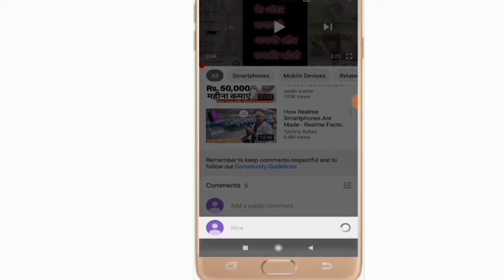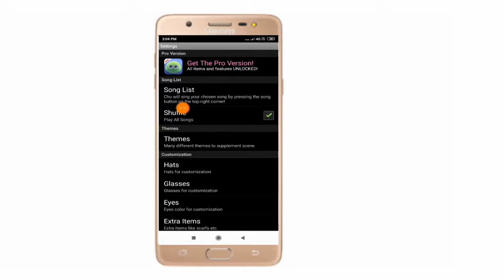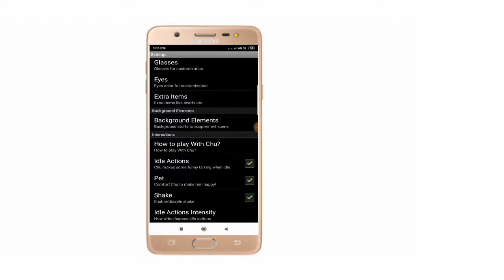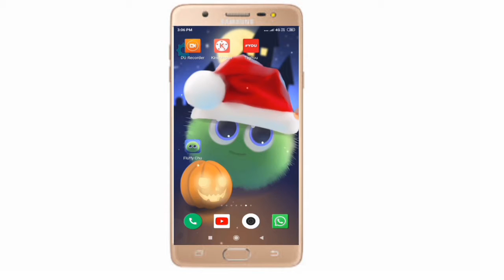अगर आपके पास एक स्मार्ट फ़ोन है तो ये जादूई सेटिंग करलो कोई नही जानता।। by ATYC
नमस्कार दोस्तो🙏🙏🙏

तो आज ke इस video me  bahut hi intresting trick ke बारे में batai hai jaise ki hum apne phone ko puri tarah se customize kaise kar sakte hai  तो mujhe umid hai ki aapko ye video pasand आया hoga तो  video ko like jarur kare, और mere channel par naye hai तो  channel ko subcribe kar de और sath me comment jarur kare

if you injoy click button

like button
bell icon button
share button
comments button

about

hum apne phone ko puri tarah se customize kaise kare
chu walpeper kaise lagaye
gana gane wala walpeper kaise lagaye

 दोस्तो क्या  आपको पता है एक ऐसा ऐप है जिसमे आपको सभी तरह के नई फिल्म मिलेगा जो यू ट्यूब पर उपलब्ध नहीं है और साथ में इस ऐप से आप बहुत सारे पैसे भी कमा सकते है अगर आप जैसे ही  इस ऐप को डाउनलोड करते हैं तो आपको मिलता है 50 रुपया   और किसी एक मित्र को आमंत्रित करते है तो आपको 20 रुपया मिलेगा और आप एक फिल्म देखते है तो उसमे आपको 5 रुपया मिलेगा और भी बहुत तरीका से इसमे पैसे कमाया जा सकता है आप इस ऐप को एक बार जरूर ट्राई करें    plz  plz plz plz 🙏🙏🙏🙏🙏🙏 यार  एक बार तो इसे डाउनलोड करके देखो                                  डाउनलोड करने के लिए निचे दी हुई लिंक को  टच करे और इंस्टॉल कर ले👇👇👇👇